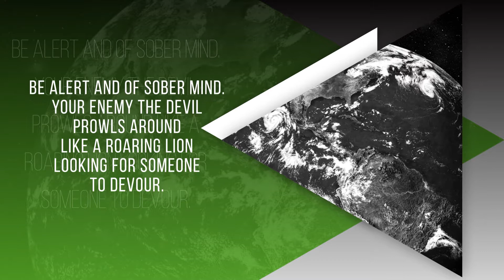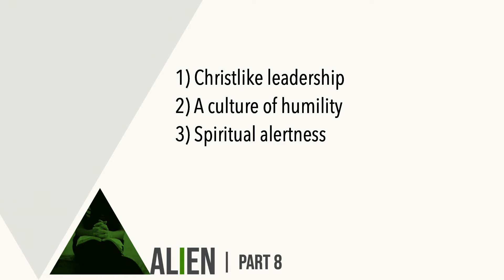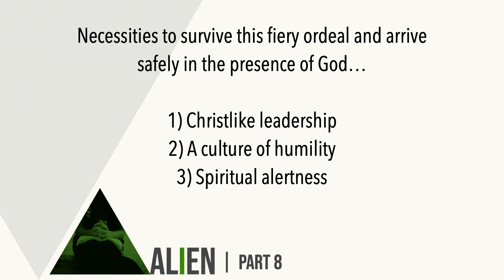Alien - Part 8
Peter has prepared Christians for social marginalization, economic discrimination, and overall malignment. So what will it take for us to make it through this fiery ordeal and arrive safely in the presence of God? Join us as we explore answers to this question in our final installment of the series, "Alien."

Brian Dainsberg, Lead Pastor, looks at 1 Peter 5:1-14 and:

1) Christlike Leadership
2) A Culture of Humility
3) Spiritual Alertness